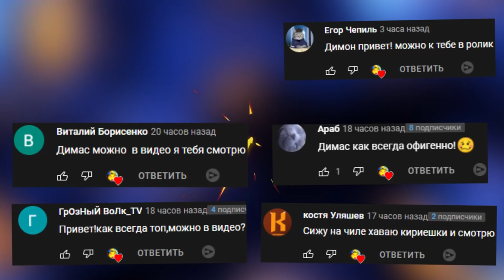УГАРНЫЕ ГОНКИ В ГТА 5 ОНЛАЙН (GTA 5 ONLINE)